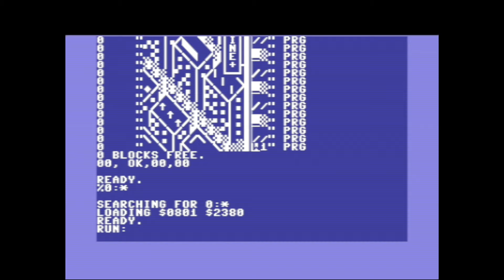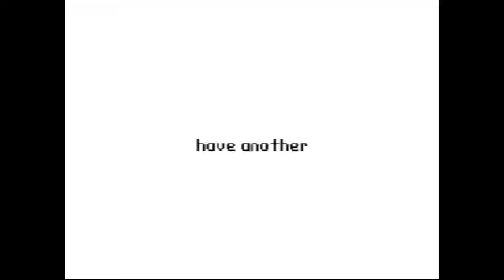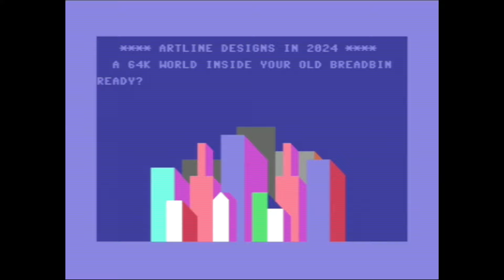Artline Designs - Nightfall [2024]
A Commodore 64 demo made by Artline Designs. Release date 3th November 2024. C64 Demo Competition at Zoo 2024: #1

Credits :
Code Abaddon of Artline Designs
    Frostbyte of Artline Designs
    jab of Artline Designs, Wrenchotron
    Scorpion of Artline Designs, Origo Dreamline
Music Flex of Artline Designs
    Mutetus of Artline Designs, Onslaught
Graphics Aomeba of Artline Designs
    Apollyon of Artline Designs, Index
    ibux of Artline Designs, Onslaught
    ilesj of Artline Designs
    Worrior1 of Artline Designs, Proxima, W1 Productions
Linking jab of Artline Designs, Wrenchotron
Concept Aomeba of Artline Designs
Directory Art Worrior1 of Artline Designs, Proxima, W1 Productions